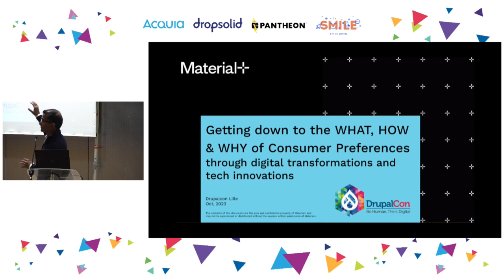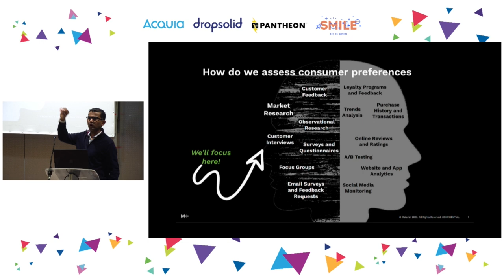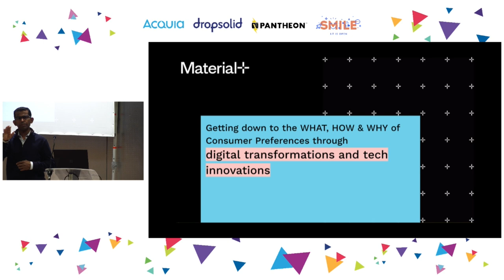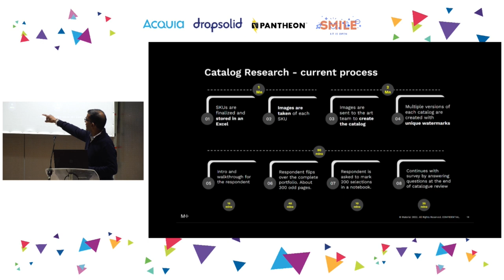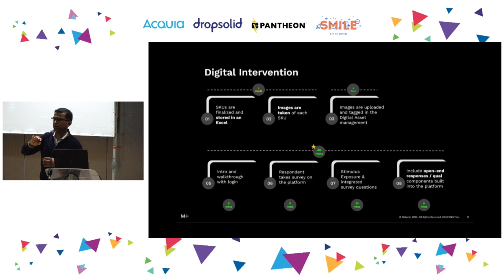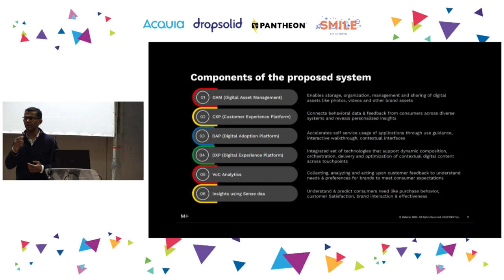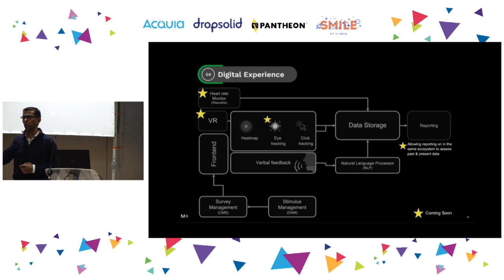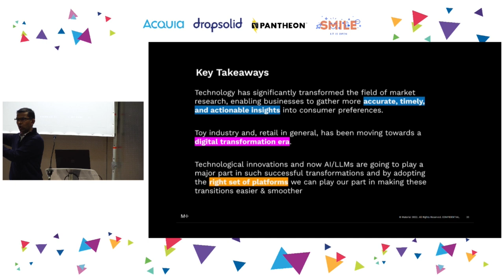Getting down to the WHAT, HOW & WHY of consumer preferences through digital transformation and ...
CLIENTS & INDUSTRY

From sourcing the catalogue to conducting a facility-bound survey to delivering insights for world's most loved toy makers, Its a 6 month long process that requires lot of fieldwork and research and honestly doesnt warrant so much time and effort in today's world of set-it-and-forget-it. For our clients, who are one of the largest toys and games maker for kids and young adults alike, we recently ran a point of view on how tech can bring in the much needed breath of fresh air and steps to achieve digital transformation "Nirvana". Innovations included play sets in a virtual environment to perceive granularly; verbal and behavioral feedback to capture what kids are doing rather than solely responding; making parents, the primary buyers, a part of the process and a shopping-style like environment to enact customer experiences that matters.